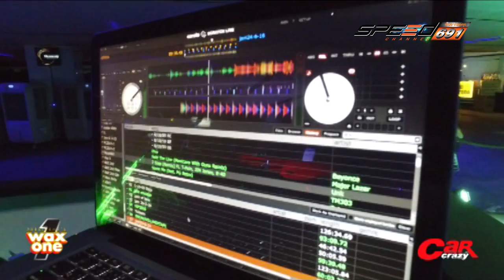Car Crazy 28 08 2016 B2